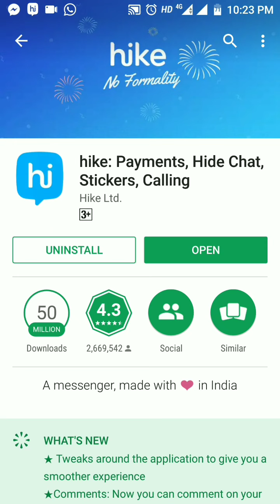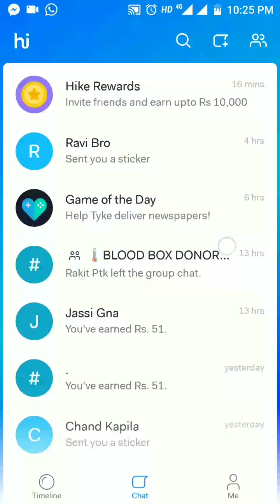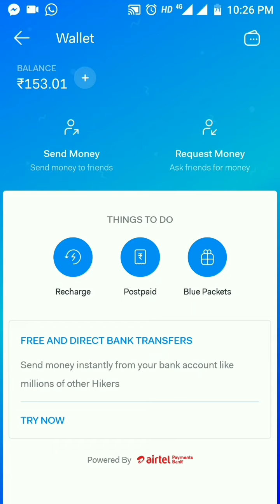How to earn money from Hike App. 100% work (Hindi)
Hike Application se aap kese money earn kre.

Per invitation 51rs.

Hike App Link.